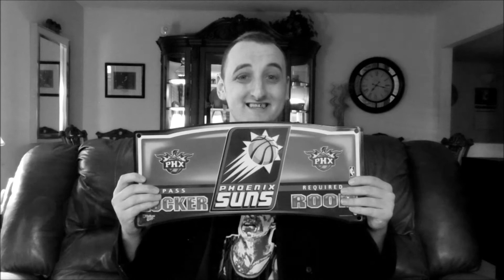Phoenix Suns Draft Lottery 2015 (Parody)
The 2015 NBA Draft Lottery is in the past. The Phoenix Suns have had a history with the NBA Draft Lottery.